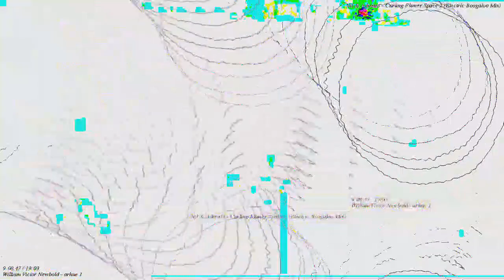[EPILEPSY WARNING] Movie 23 03 04 17h17m20s